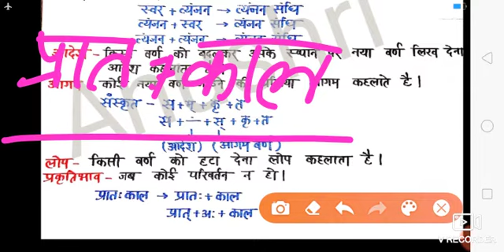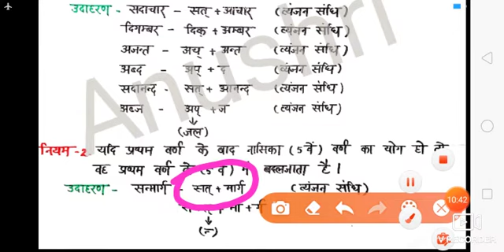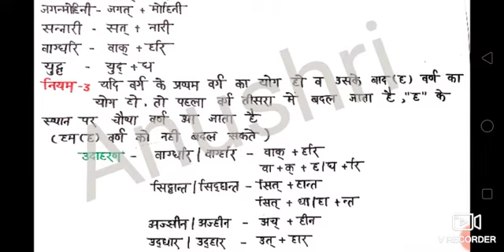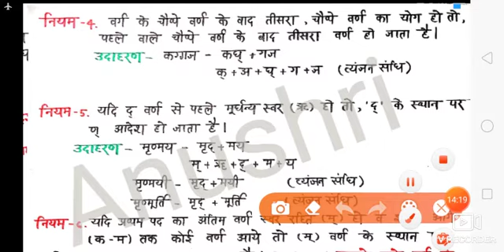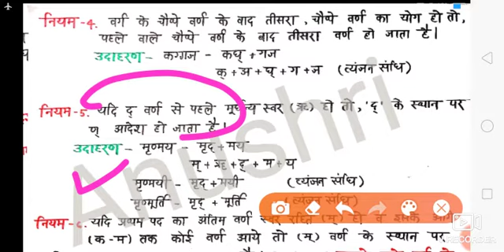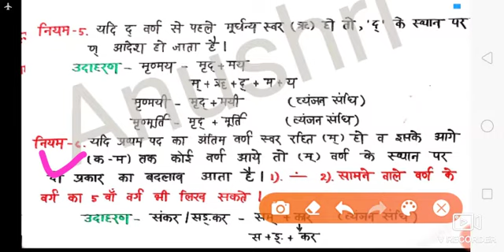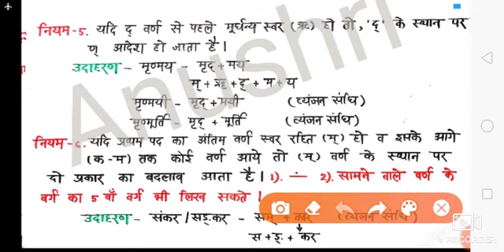हिंदी PART 7 | संधि | MPTET,CTET,UPTET,REET ,MPSI